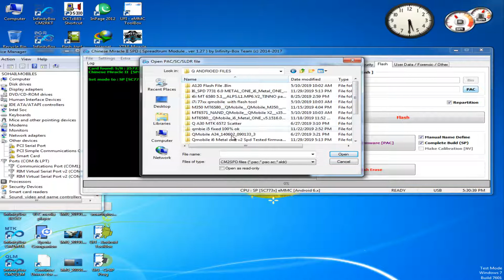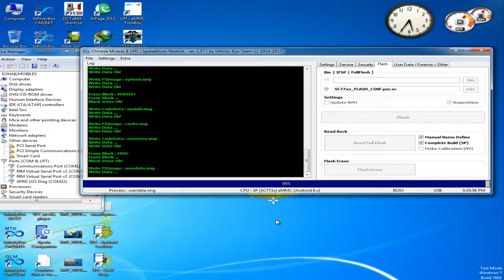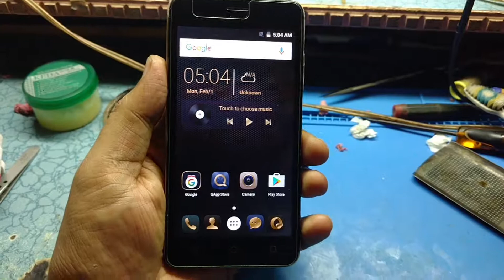81 QMobile i6 Metal One V2 Flash SPD Cm2 | How To Scratch Display But Lcd Ok | Fix Solution Infinit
Hello Friend in This video I Am Going To Show

QMobile i6 Metal One V2 Flash SPD Cm2 | How To Scratch Display But Lcd Ok | Fix Solution InfinityBox